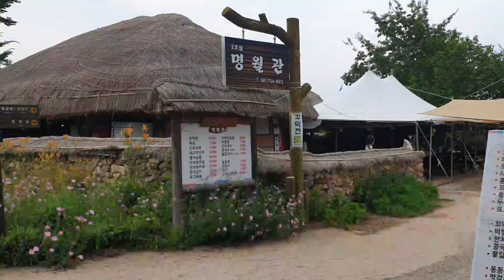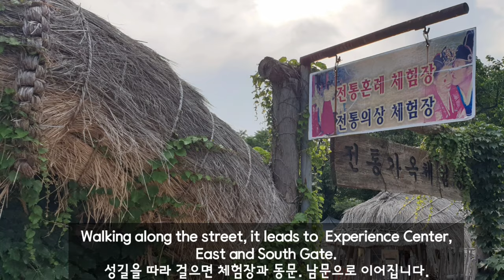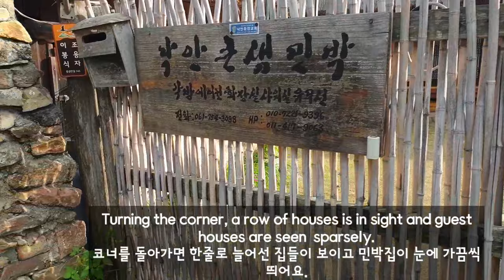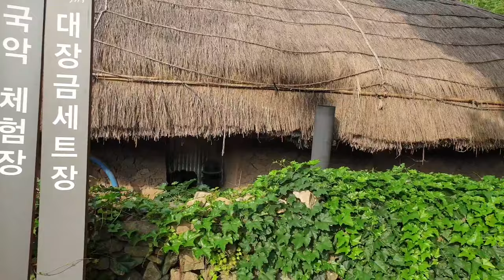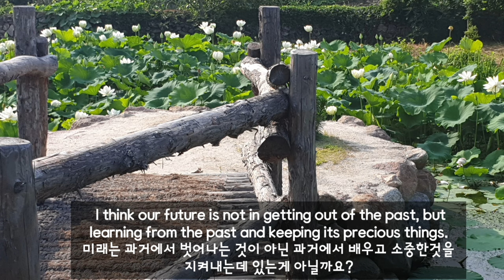Naganeup Fortress Folk Village embracing the past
This video shows Naganeup Fortress Folk Village in Korea where over 100 houses still live  keeping its culture of Joseon  Dynasty, especially
the green friendly and healthy thatched houses are awesome.  What 's better, we can experience living there.